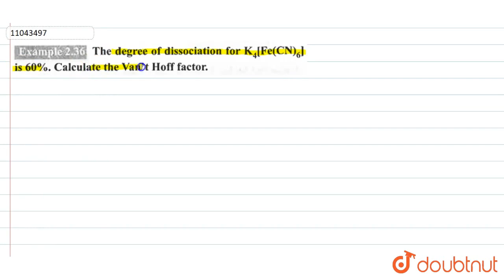The degree of dissociation for `K_(4)[Fe(CN)_(6)]` is `60%`. Calculate the Van't Hoff factor.